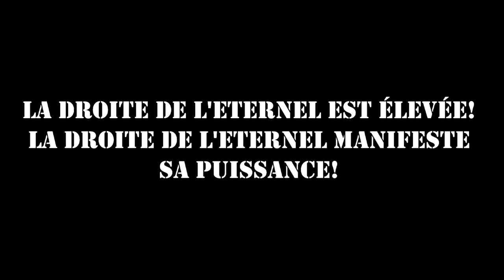Èzili Pèdi Batay # 22 meilleur feuilleton haitien 2022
Haitian movies 2022 La Foi de Djouna / Film Haitien complet 2022 / Nouvo Film Ayisyen 2022
NOUVEAU FILM HAITIEN 2022 COMPLET FULL HD
La Sorciere d'un foyer full movie | Strong | Tania | Jenny Queen | Fedna
LES CRIS DE COEUR DE STÉPHANIE 🇭🇹 Full Movie
Alelouya | Full Haitian movie
MESYE MARYE A { EPIZODE 01
SENDOMENG SE TÈ GLISE Ti Goute 4 " full movies haitian 2022 pla